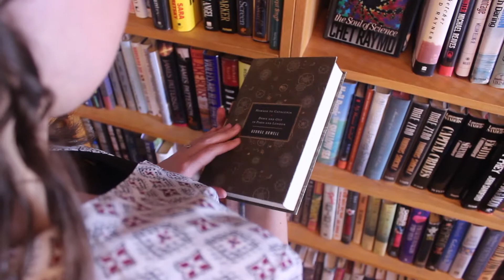State of Dreaming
A Music Video produced by TVFIlm II Students Lizzy Thomas, Rebecca Campbell, and Eli Slaughter